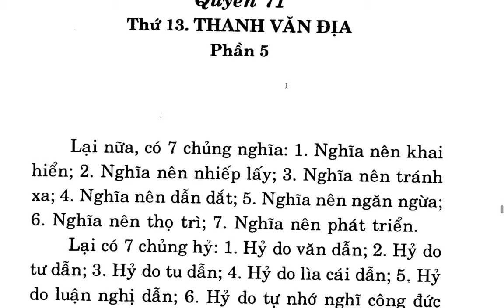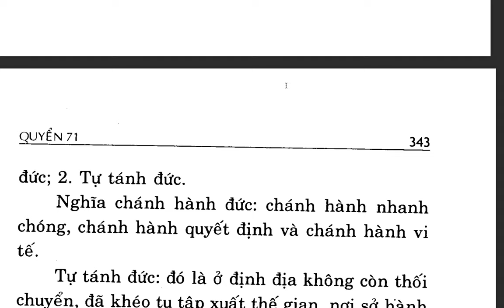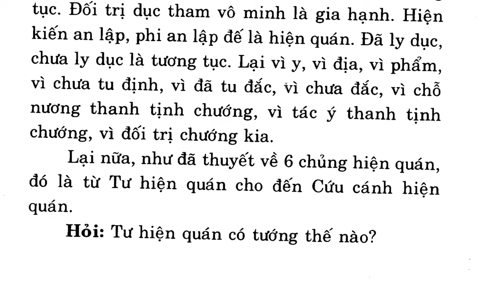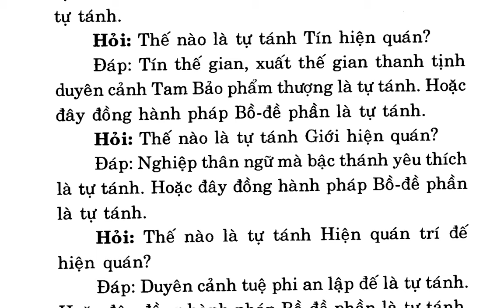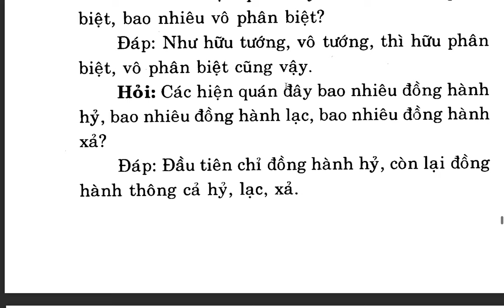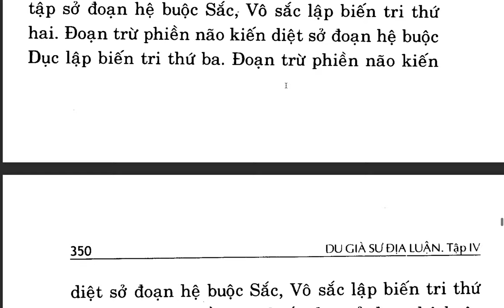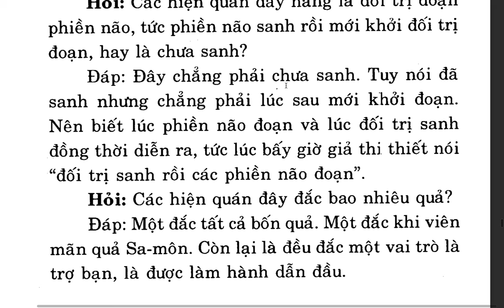Du Già Sư Địa Luận - Bồ tát Di Lặc - Việt dịch: Thích Giác Phổ - Trần Phá Nhạc (111)